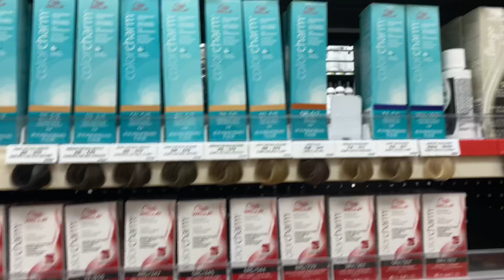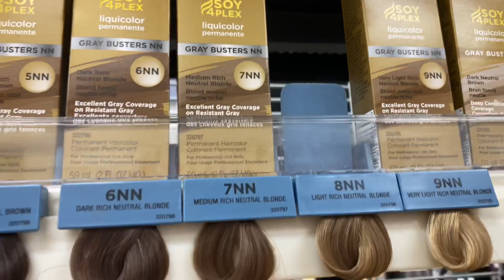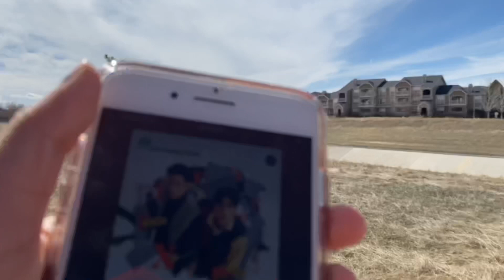Ep278What We Do On Sunday |ร้านอาหาร,ศูนย์ออกกำลังกาย,สระว่ายน้ำปิดหมด ทำอะไรกันดี | ชีวิตในอเมริกา